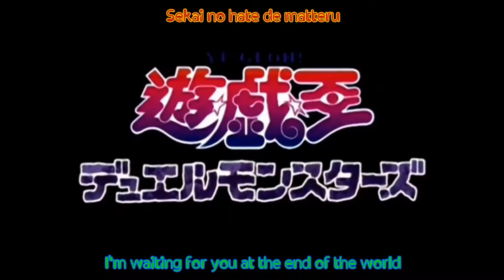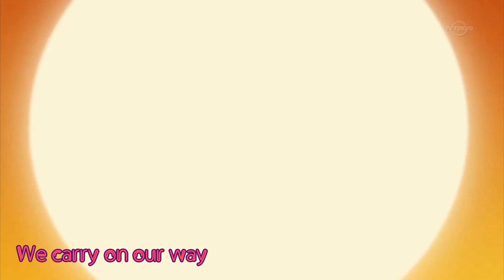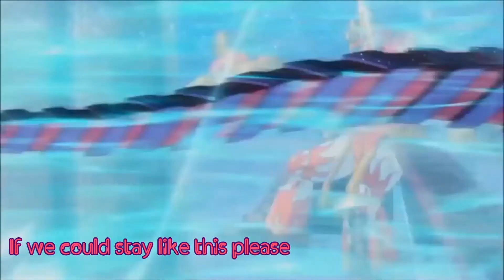YGOpro - Speedy Rivals #4 (Rin's Edition!)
What up fell- no not today.
Sorry for this late upload, i had to compensate some duels *looks at Daichi*
But it turned out to being just right 😄
With that said, enjoy Rin her entrance exam, she might've not passed as of right now but she will surely enter soon 😤